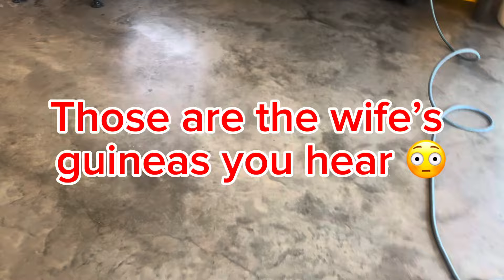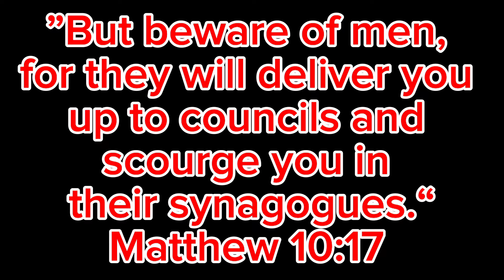CRST Flatbed… Update on Ellie and what I’m up too…